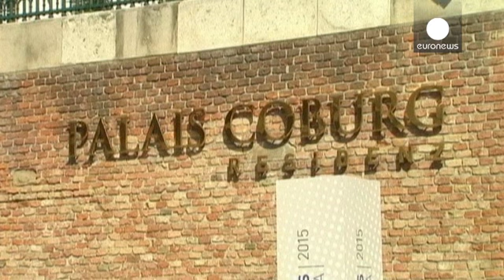Ultimes négociations à Vienne sur le nucléaire iranien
Reprise à Vienne ce mardi des négociations sur le nucléaire iranien, alors que la date butoir du 30 juin sera ce soir dépassée.

Après des consultations  à Téhéran avec l'ayatollah Khameneï, la délégation iranienne est revenue à Vienne pour négocier avec John Kerry et les grandes chancelleries européennes.

Fin du programme militaire nucéaire iranien contre levée des sanctions : le cadre trouvé en avril est toujours d'actualité mais des points restent non résolus : l'accès de l'agence internat…